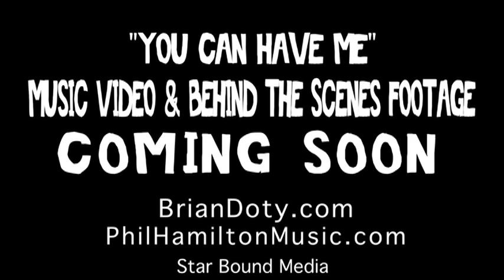"You Can Have Me" music video teaser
Behind the scenes of the Phil Hamilton's "You Can Have Me" music video shoot with Brian Doty, Phil Hamilton & Kylie Rae Harris. A Starbound Media production.